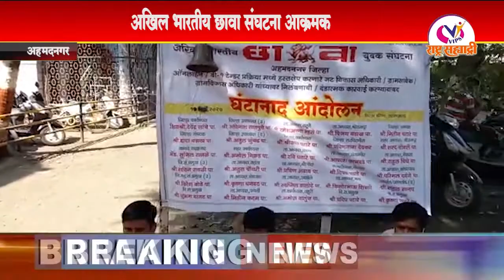का झाली अखिल भारतीय छावा संघटना आक्रमक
कोणावर होणार फौजदारी गुन्हे दाखल